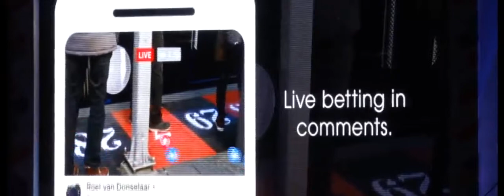Speaker Session by Kaushik Prasad at e4m NEONS OOH Conference 2018